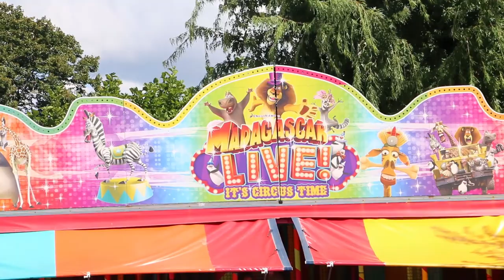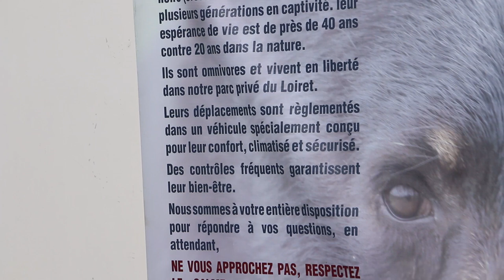RETOUR VERS LE PASSE (SPECISME)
12 août 2017. Fillinges (Haute-Savoie, France).
Le maire active sa machine à remonter le temps.
⬇ Déroule la description ⬇

Direction le Moyen-Âge.
Programme : commerce d'esclaves, combats de vaches et montreur d'ours.

[Écriture, tournage, montage, postproduction : Cemil]

- Extraits Simpson : épisode où Lisa découvre le specisme et devient végétarienne